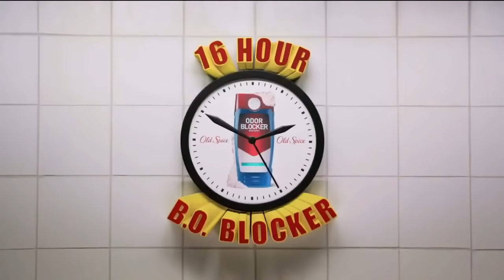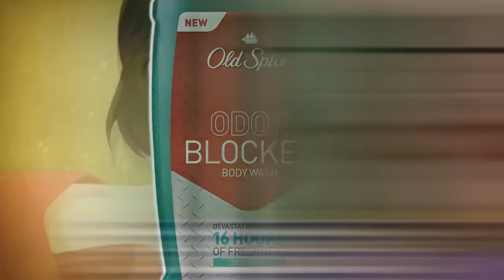Platinum Spice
Omni told me to finish this so I did.